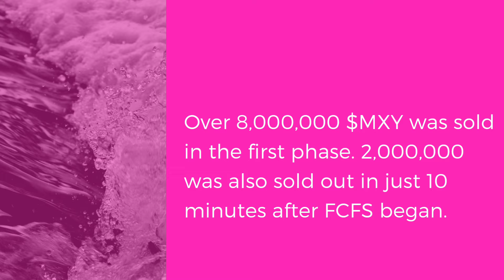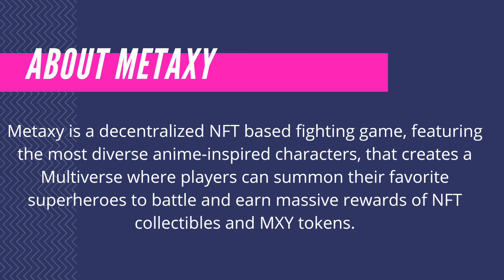Metaxy Success Review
Metaxy is a decentralized NFT based fighting game, featuring the most diverse anime-inspired characters, that creates a Multiverse where players can summon their favorite superheroes to battle and earn massive rewards of NFT collectibles and MXY tokens.